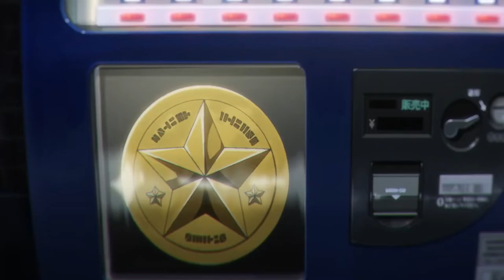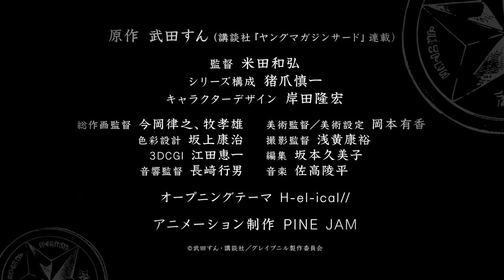Gleipnir #2020 ANIME TRAiLER #2